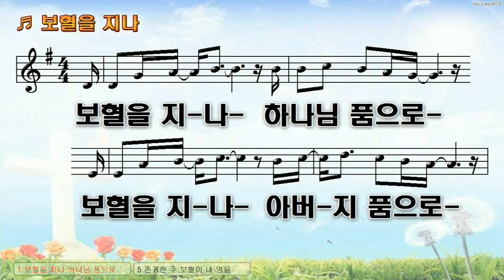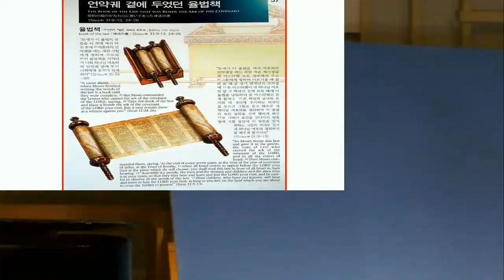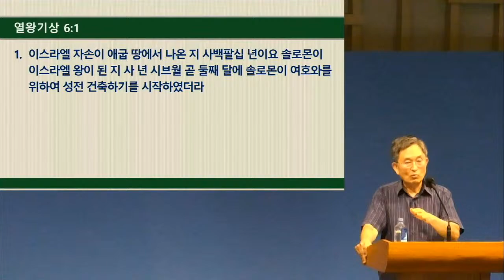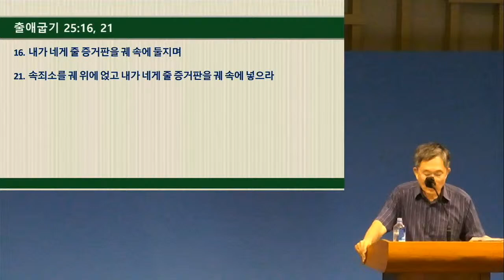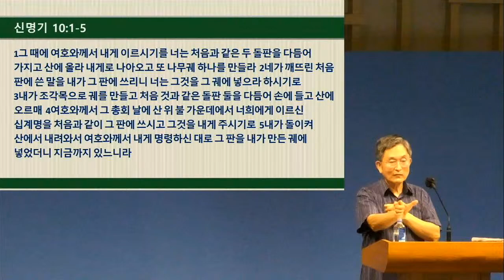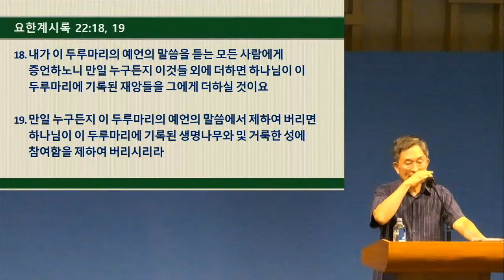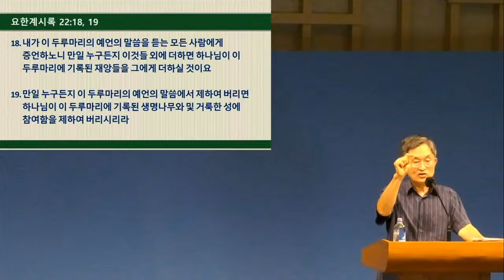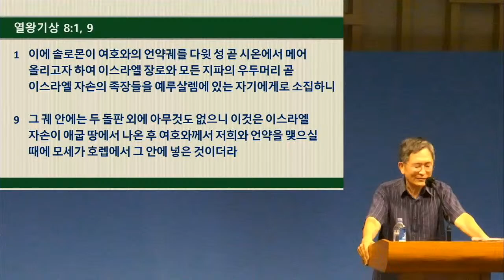2021년 8월 29일 성막 강의10 - 정대연 장로